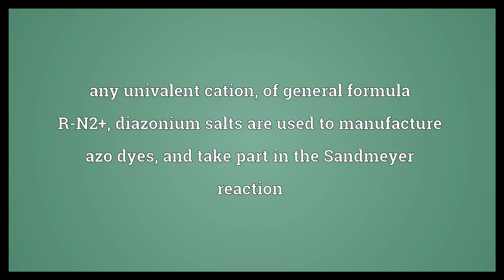Diazonium Meaning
Video shows what diazonium means. any univalent cation, of general formula R-N2+; diazonium salts are used to manufacture azo dyes, and take part in the Sandmeyer reaction.  Diazonium Meaning. How to pronounce, definition audio dictionary. How to say diazonium. Powered by MaryTTS, Wiktionary